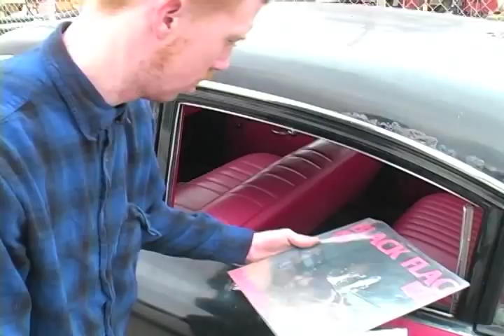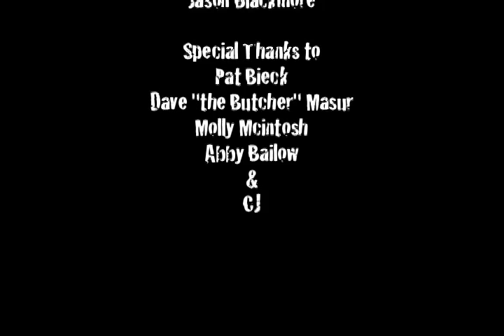RATS EYES "SMART PROBES" [Official video]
RATS EYES "SMART PROBES" FROM THE RATS EYES "II" 7" EP AVAILABLE FROM THREE ONE G.